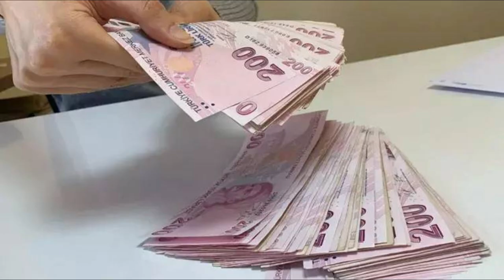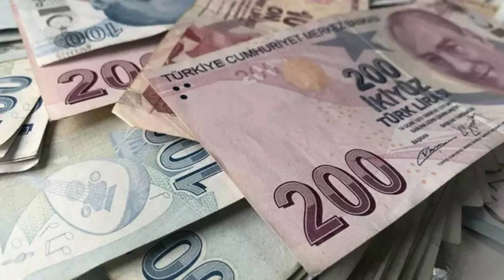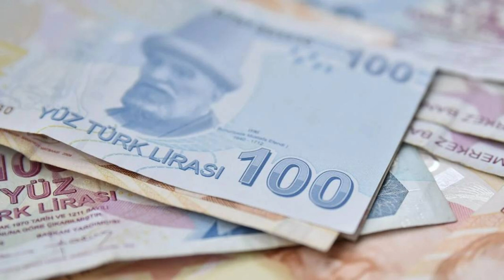Selçuk Geçer canlı yayında kulis bilgisini ağzından kaçırdı ‘Emekli maaş zammında büyük kesinti yapı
Paylaşmak istediğiniz fikir ve düşünceleriniz varsa benimle paylaşmayı unutma. Bunu yorumlar bölümünden yapabilirsin.emekliye müjde son dakika,emekli,emekliye müjde son dakika 2024,emekli zammı,emekli zammı 2024,emekli zammı 2024 son dakika,emekliye zam,mahfi eğilmez,tediye ve ikramiye 2024,eyt,emekli maaşı,emekli zam,emekli maaşı zammı 2024,emekliye seyyanen zam son dakika,emeklilere müjde son dakika,Selçuk Geçer canlı yayında kulis bilgisini ağzından kaçırdı ‘Emekli maaş zammında büyük kesinti yapı,Selçuk Geçer,Emekli maaş zammı